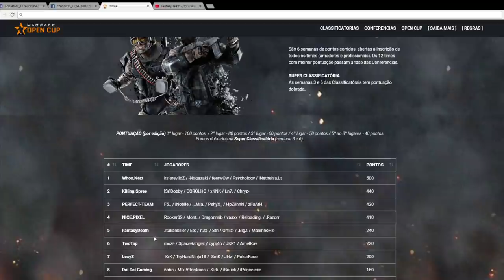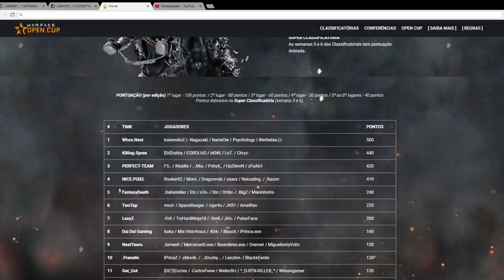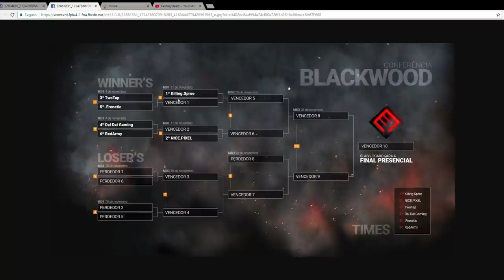[Warface] AS 12 EQUIPES QUE PODEM IR PARA A RÚSSIA / ENTENDA O COMPETITIVO BR